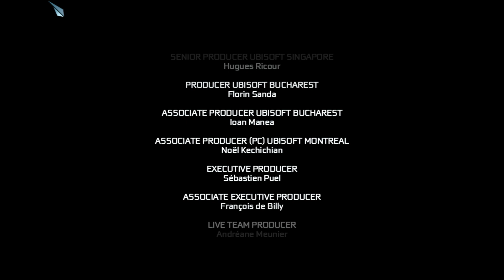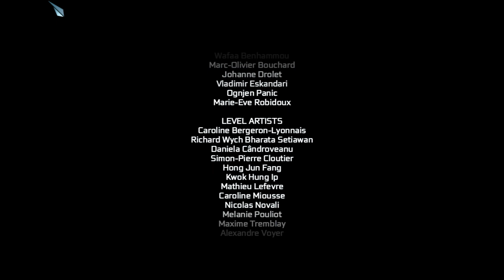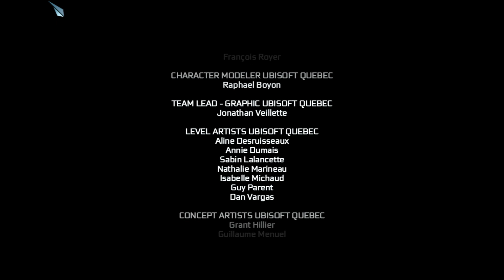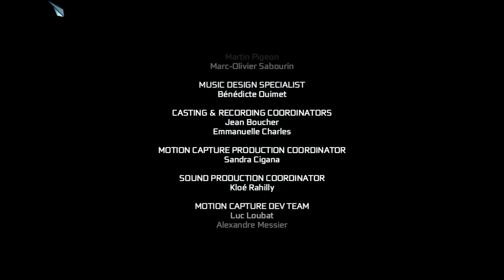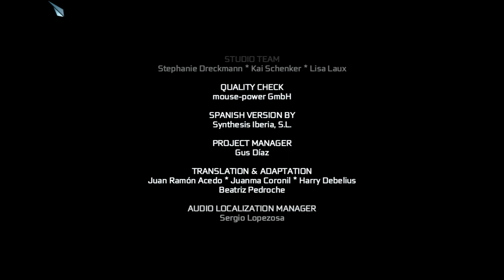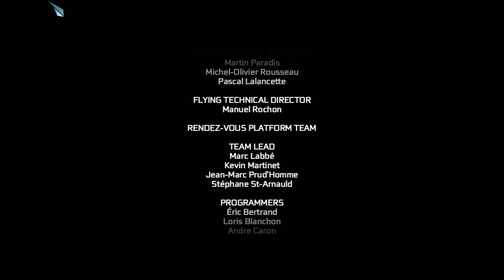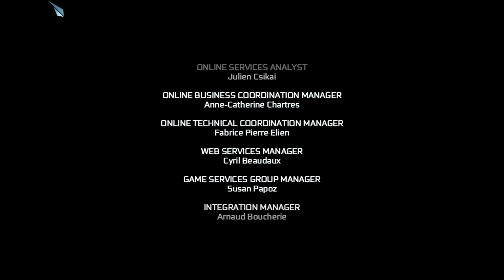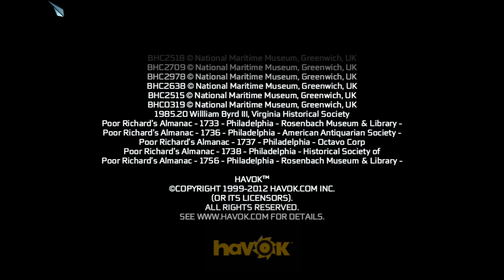Let's Play Assassins Creed 3 #075 [Deutsch][Full-HD] - Die richtige Entscheidung [FINALE]